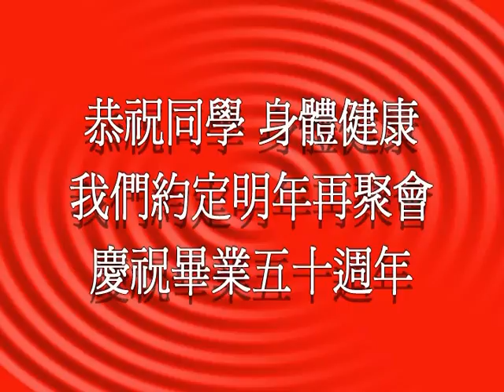20050423 19 06 北商全屆同學會